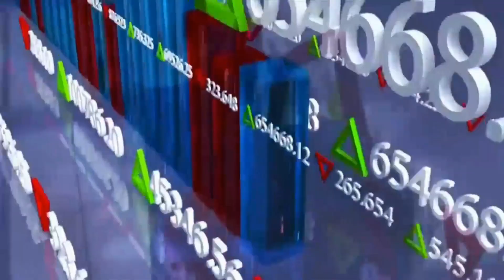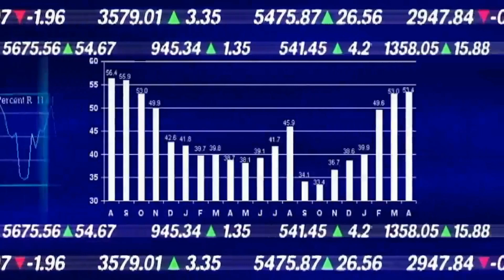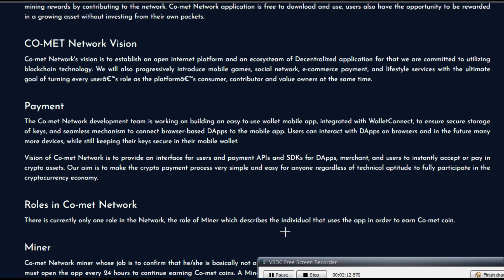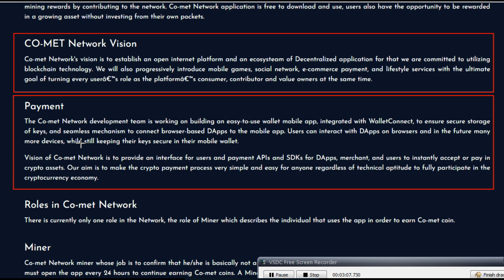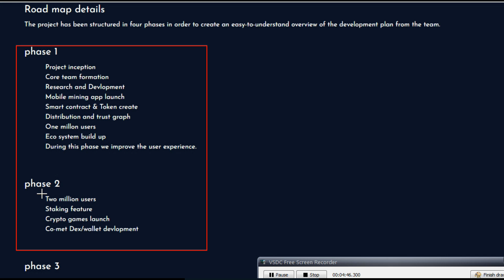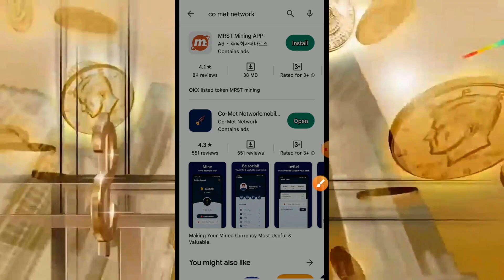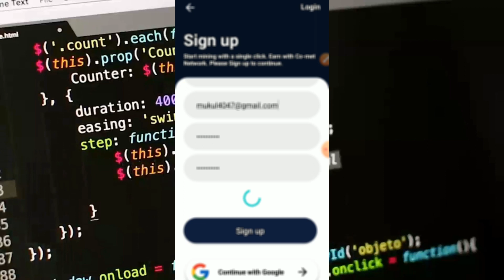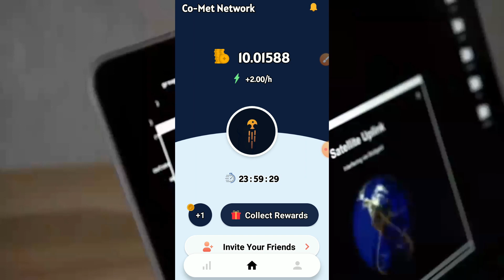Co Met Network Mining | Co-Met Network Referral Code | New Mobile Minig App | Free Cryptocurrency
Setup your account and start miining with a single click. Earn with Co-met Network.
Co-Met is a New Digital Currency You Can Mine On Your Phone.

Use my referral code : cryptobd

Open Candy Pocket Account.
প্রতিদিন ইনকাম 3 থেকে 15 USDT.

Dear Viewers
Thanks